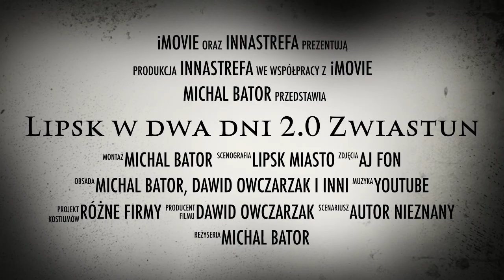Lipsk na weekend [cz.2] Zwiastun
Już niedługo na kanale pojawi się druga część filmu o Lipsku, a tymczasem wrzucam dla Was zwiastun. Oglądajcie i wypatrujcie filmu :)